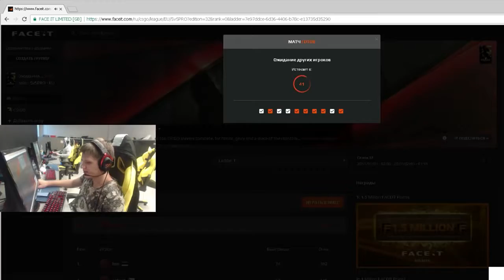#15 S1MPLE PLAYS FPL ON TRAIN - FT JW